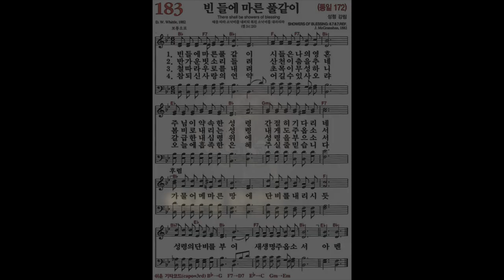[찬송가, 성령 강림] 183장 빈들에 마른 풀같이 - 4성부 파트 연습(목소리) | 챕터기능 | 소프라노, 알토, 테너, 베이스